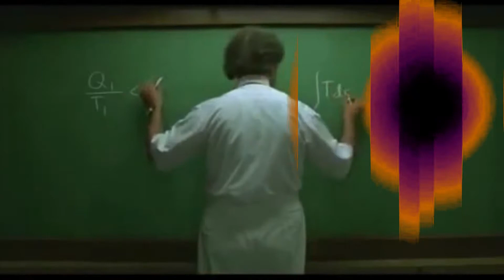VFX Effect In Bollywood Movies In Urdu Hindi || Visual Effect Before And After || Visual Breakdown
Visual Effect or Vfx is the technique which is used to perform stunning actions in movies which are impossible in real life. Here in this Video, we have covered top vfx effect in Bollywood movies in Urdu and Hindi.
Vfx breakdown are the dummy and greenscreen recorded actions which later turn into high quality and reality based actions.